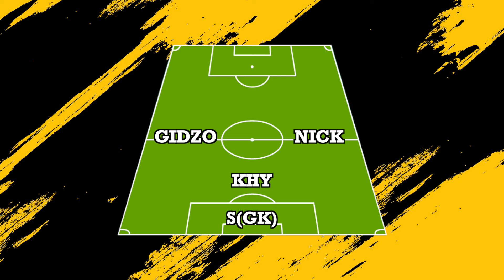WORST WAY TO START A SEASON?! | CORN FC 5 A-SIDE FOOTBALL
Is this the worst way to start a new season?

We’re Corn FC, based in West London, here to give you the best weekly football content whether it’s classic uk cage football, challenges, vlogs or tournaments, one thing we can assure you is we will NEVER let up 🙅‍♂️ subscribe today and join the Corn family 🌽